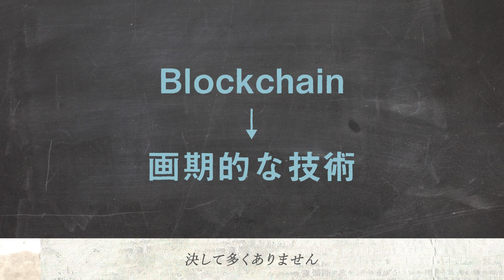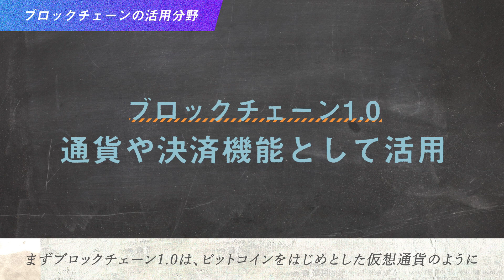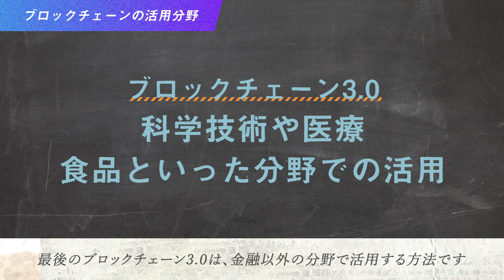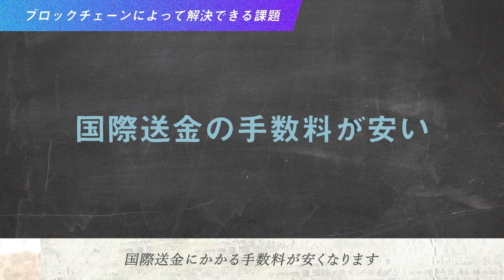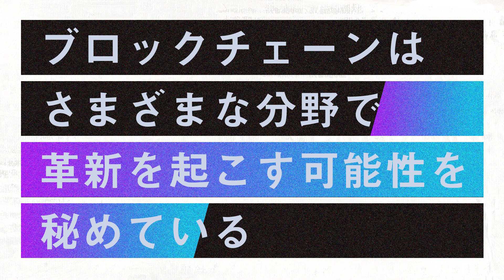*With English subtitles【動画で学ぶブロックチェーン第１回】【ブロックチェーンについて動画で詳しく解説！】革新的な技術ブロックチェーン、この動画を見れば基礎知識はもう完璧！？？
ブロックチェーンメディア"AIreVOICE(アイレボイス)"公式Youtubeチャンネルです!

■AIreVOICEとは
国内外問わずブロックチェーン関連の注目プロジェクトや事例、そしてアーティストも含めてブロックチェーンの可能性や実用例を幅広く紹介していくメディアです!

This is the official YouTube channel of our blockchain media “AIre VOICE”!
■AIre VOICE is
A blockchain media that provides you information about the hottest blockchain projects throughout the world! We will be also showing you some use cases, including introductions of artists!

『ブロックチェーンで社会正義が大切にされる 公平な社会の実現を目指せ！～経済学者・竹中平蔵氏×AIre Voice編集長・大坂亮平 対談』
経済学者の竹中平蔵氏とIFA社取締役CMO大坂が対談

『ブロックチェーンは最高のわき役。新技術を一般消費者の生活に浸透させるには』
台湾のioeX社CEOAryan Hung氏インタビュー

『ブロックチェーンは、ただの手段。 大切なのは人々の価値観の変化』
「大学教授×上場企業取締役×経営コンサルタント」という肩書きで活動する田中道昭氏インタビュー